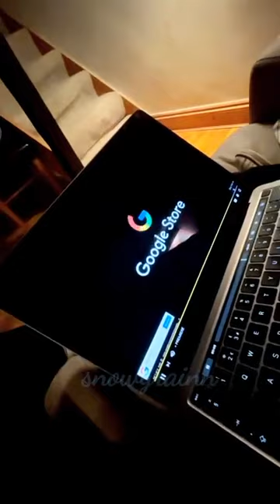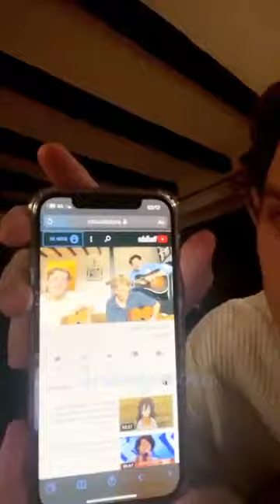LiveStream From Reece, George & Blake New Hope Club FULL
New Hope Club members go live while waiting for the premiere of their new cover

Keep an eye on this channel to get more information about New Hope Club!(・∀・)